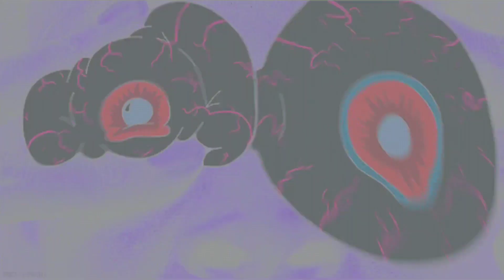DISNEY ANNOUNCES THE MIGHTY DUCKS REBOOT SERIES FOR DISNEY PLUS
After getting kicked off the junior division MIGHTY DUCKS team, a 13-year-old boy and his mom decide to start their own team, finding players, a coach, and a place to play